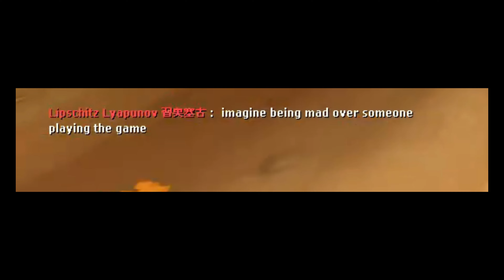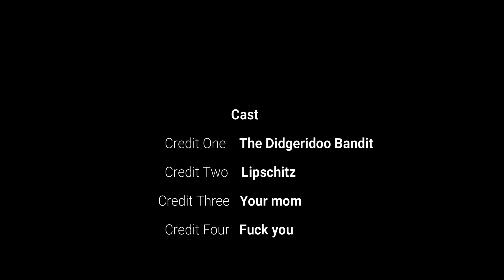The Lipschitz Chronicles